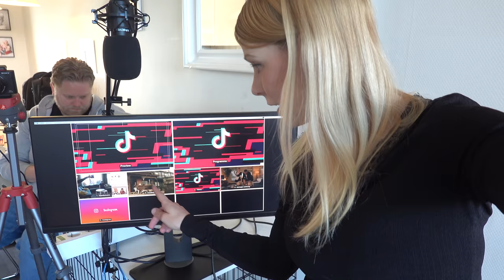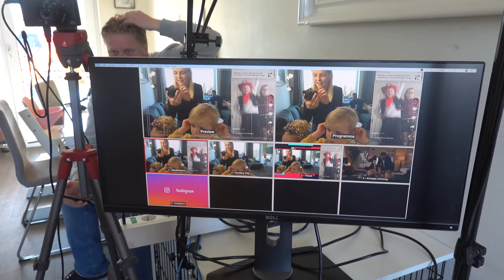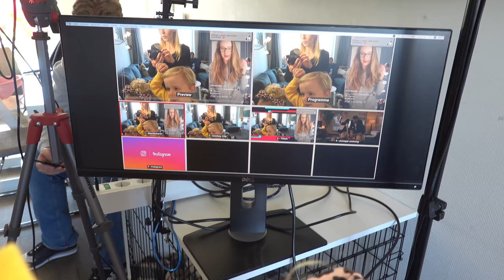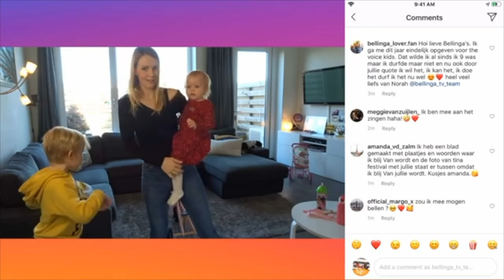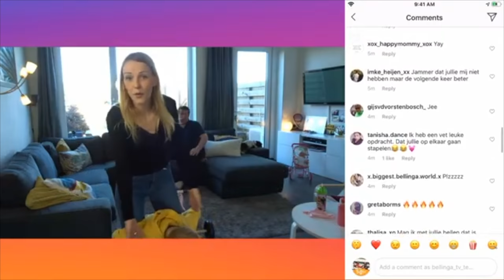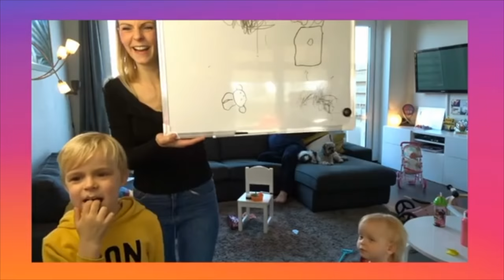DiT GEBEURT ER ALS WE LiVE EEN BELLiNGA SHOW GEVEN 😱 | Bellinga Vlog #1696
Rolderdiep 18
8032 TM Zwolle
The Netherlands

4 juni 2016 heeft ons kanaal een naamsverandering gehad van " SlankEnFitTV"  naar " DE BELLINGA'S"